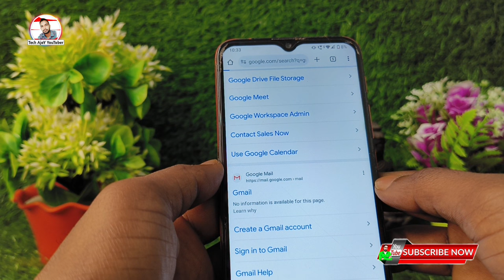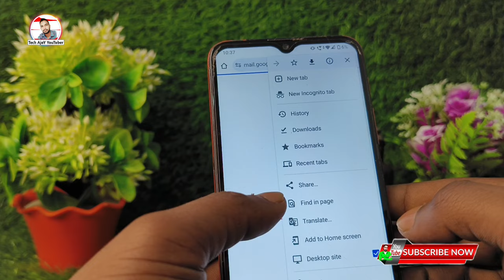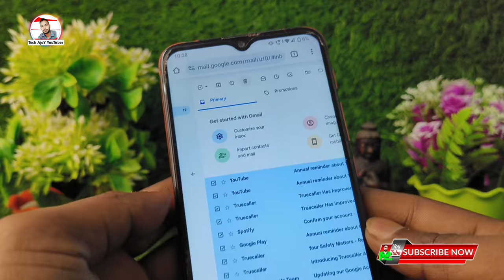How to delete all gmail messages at once, Gmail ke all messages kaise delete kare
Topic Cover🔎
How to delete all mails in gmail,
How to delete all gmail messages at once,
how to delete all mail on gmail,
delete all mail in gmail,
gmail message delete all,
gmail all mail delete in mobile,